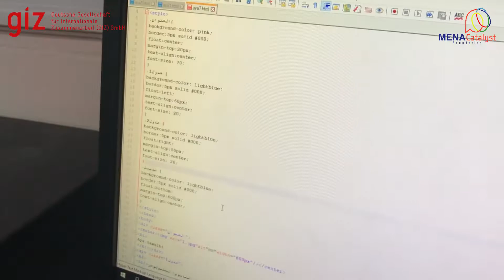Samir saad aldeen School-Nablus